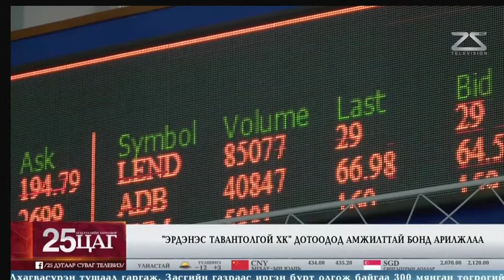"Эрдэнэс Тавантолгой" ХК дотоодод амжилттай бонд арилжлаа